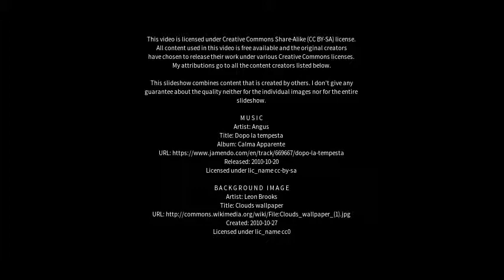Best places to visit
Best places to visit - Kulgam (India) Best places to visit - Slideshows from all over the world - City trips, nature pictures, etc.